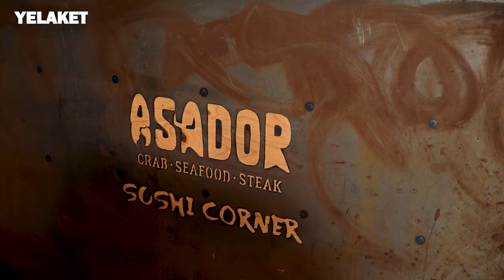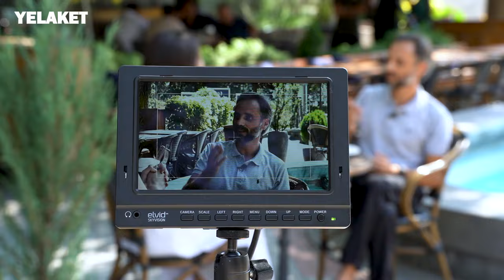Ո՞վ է դերասան Մանվել Խաչատրյանի հավերժական սերը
Ինչպես խոստացել ենք՝ բացահայտում ենք, թե 💔 🫣 Ինչո՞ւ նրան ավելի հաճախ չենք տեսնում TV-ներում 🙃 Եվ, թե ի՞նչ կապ ունի 100.000 դրամը 🧐

Դիտե՛ ք հիմա 🚀 “Bon Vivant” հաղորդաշարի 2-րդ թողարկումը

Մեզ հյուրընկալում է Asador  ռեստորանը 😉 Համտեսում ենք համեղագո՜ւյն սթեյք աղցան և շա՜տ էլեգանտ բադի մագրե 💃 Վերջում ⚡ Բլից հարցում՝ բացահայտում ենք բոլոր գաղտնիքները

Կիսվե՛ք տպավորություններով և գրե՛ք, թե ո՞վ լինի մեր հաջորդ հյուրը 👇 🍷 Bon Vivant